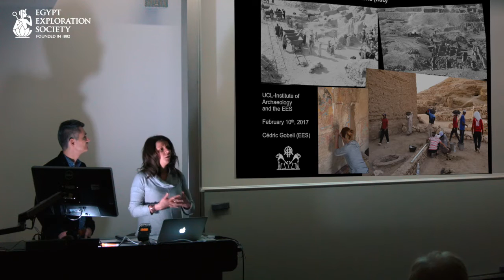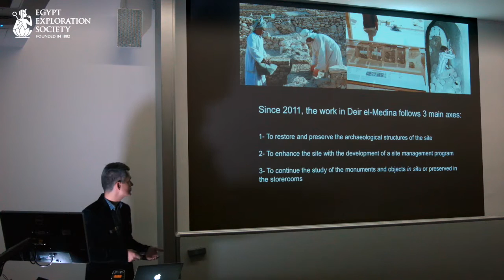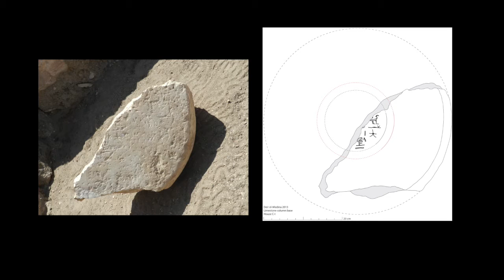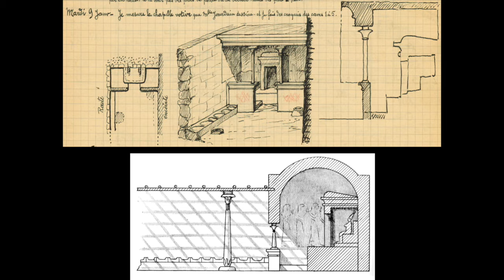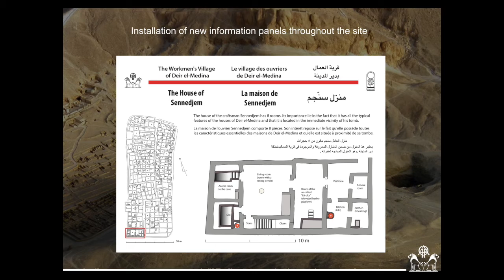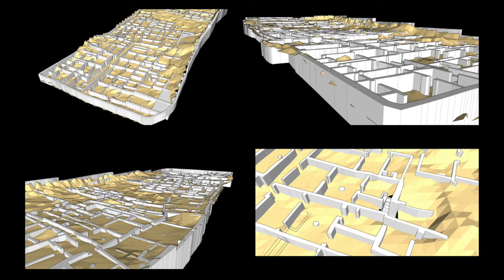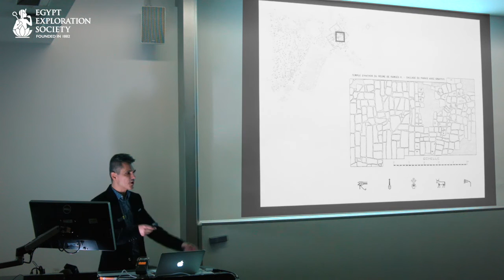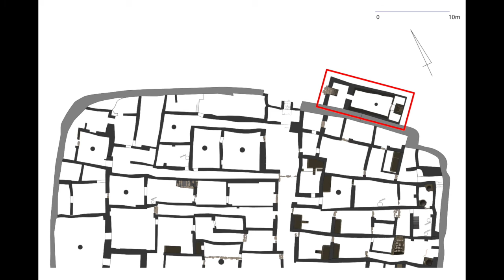The evolving portrait of Deir el-Medina | Dr Cedric Gobeil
The Egypt Exploration Society would like to thank the Institute of Archaeology, UCL, and in particular Dr Alice Stevenson, for hosting the lecture and Braun Arts for providing their filming services for the event.

Lecture abstract:
Work has been ongoing on at Deir el-Medina for nearly a century. Over the years, an exceptional amount of discoveries have been made, both archaeological as well as epigraphic, covering practically all aspects of daily life in New Kingdom Egypt. The site has delivered so many documents that many remain unpublished or under studied. For that reason, one might think this site has nothing more to offer or, at least, just a few residual shreds. The recent fieldwork, restarted under the impulse of a renewed team, has proven that this idea is far from true. It confirms that this site still has rich potential in addition to the data already collected by B. Bruyere previously.

Thanks to the ongoing efforts made by the team, directed by Dr Cedric Gobeil, working on up-to-date scientific issues according to modern archaeological standards and with the help of new technologies, we were able to reinvigorate the on-site work as well as the mission's objectives in order to give new insights on some aspects of Deir el-Medina, which were until now poorly known or simply unknown. These aspects call for multidisciplinary approaches and methodologies and thus give a good overview of what is yet to be done on the site.

While giving an update on the latest discoveries made by the French mission, this presentation will demonstrate the promising leads that our current or future projects will explore in the years to come.